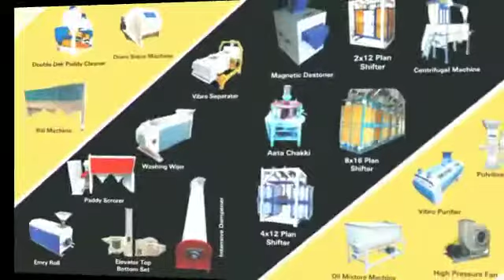10 July 2021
flour mill Manufacturers